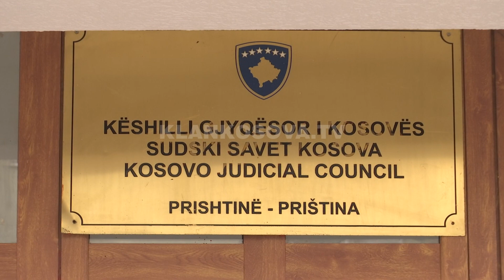Haxhiu akuzon qeveritë e kaluara - 09.11.2022 - Klan Kosova